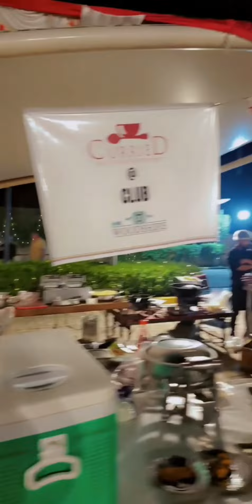Durga Puja in my society, Gurgaon